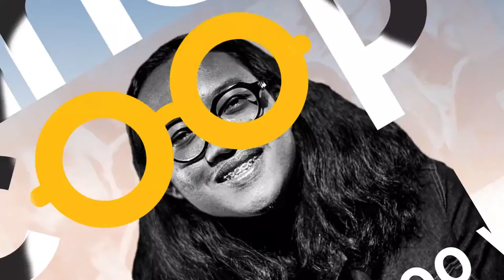Siaga Banjir, Pemprov DKI Jakarta Siapkan Sejumlah Program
BMKG memprediksi kawasan DKI Jakarta dan Jawa Barat siaga banjir akibat perubahan cuaca ekstrem untuk itu pihak pemprov telah mempersiapkan sejumlah program untuk mengantisipasi terjadinya banjir seperti pengerukan lumpur, pengerukan sampah di kali serta persiapan pompa air dan pembangunan polder dimulai dari pengerukan sampah di Kali Pesanggrahan yang merupakan terusan dari Kali Brigit di Kawasan Depok, Jawa Barat dan akan terus menuju ke kawasan Jakarta Barat.